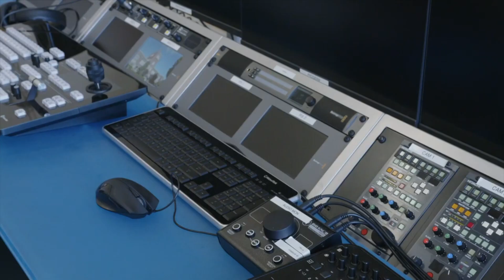One-Minute Wonder - Broadcast 1 - Rashaun Gardner